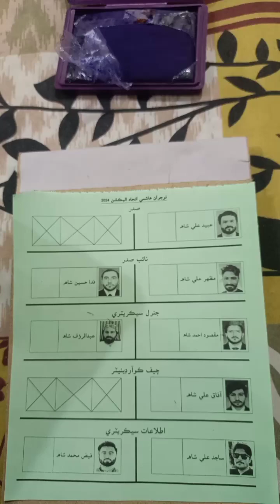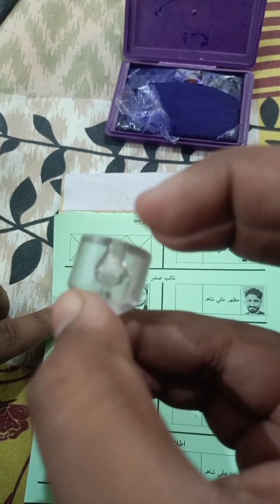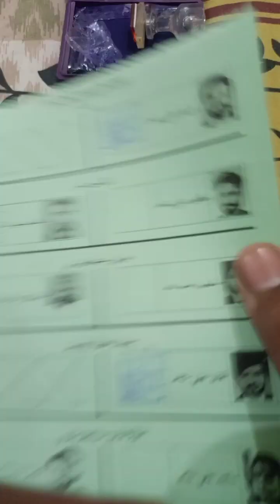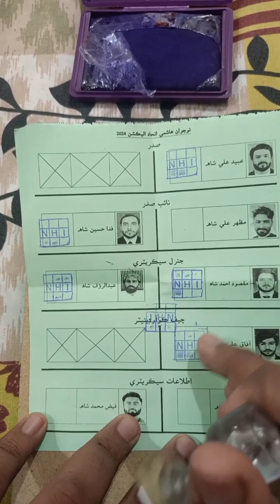nojawan hashmi itithad election briefing